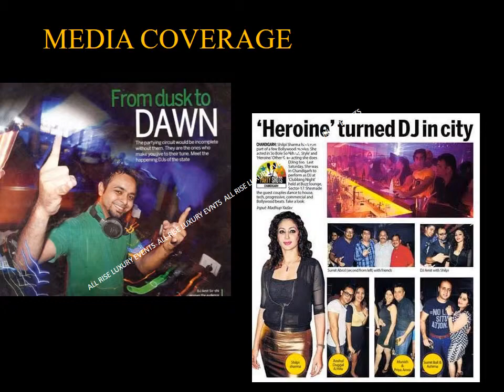DJ Amit [8882855000] Profile - All Rise Event Management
All rise luxury event management company is an award winning company of India from Chandigarh.

DJ Amit in Chandigarh [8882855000] - All Rise Event Management

All Rise Event Management is a premier event Management companies in Chandigarh which Works PAN India and holds offices in New Delhi, Mumbai, Chandigarh, Pune and Bangalore. We act as a solution provider for all your event needs. Our forte lies in being able to deliver a tailor made event as per our client’s requirement, even under short notices. Since the incorporation of All Rise in 2008, we have served many clients in various industries from music to IT, telecom to automotive, educational institutes to banks and many big corporate.

Backed up by well trained event planner and qualified professionals event organizer in Chandigarh, our company has become one of the stalwarts in offering a range of Event Management and Promotional Event Management Services.